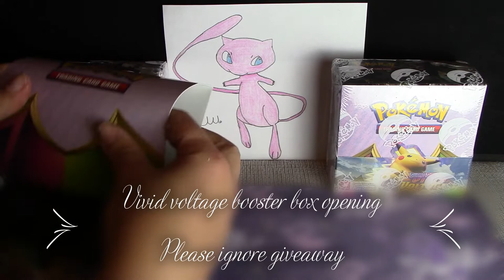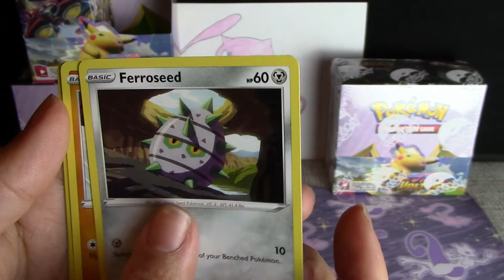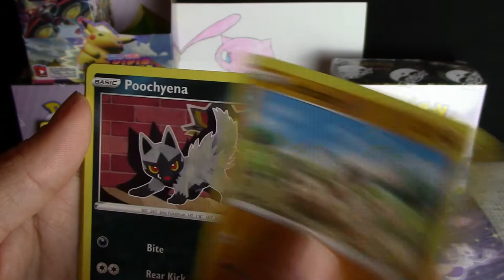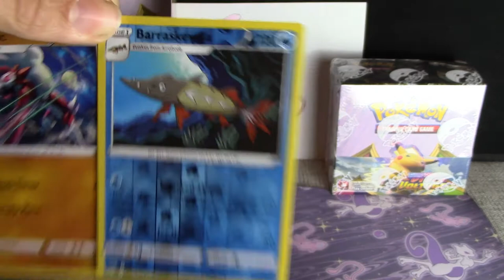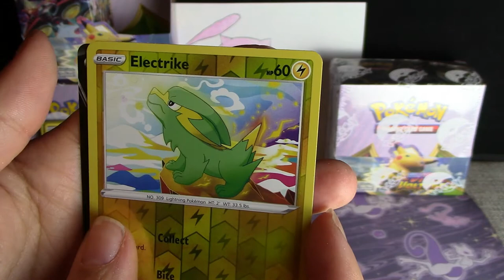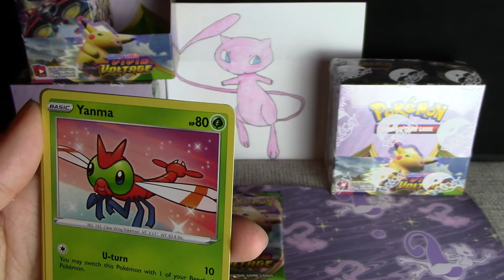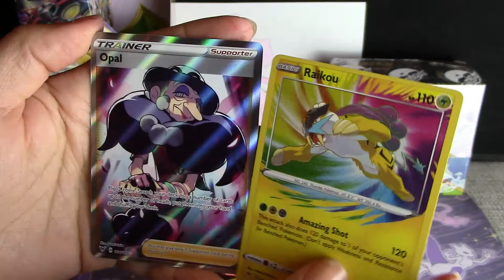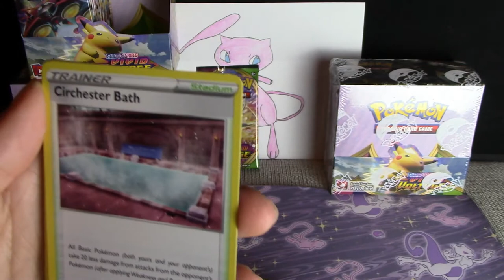Opening our third box of vivid voltage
Hey all you amazing people today we are opening first part of our third box, the search for rainbow Pikachu continues will we find it, stay safe stay awesome.